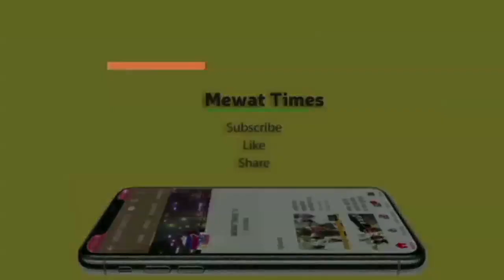Mewat News : वैगनआर गाड़ी और बाइक की जबरदस्त भिड़ंत देखिए